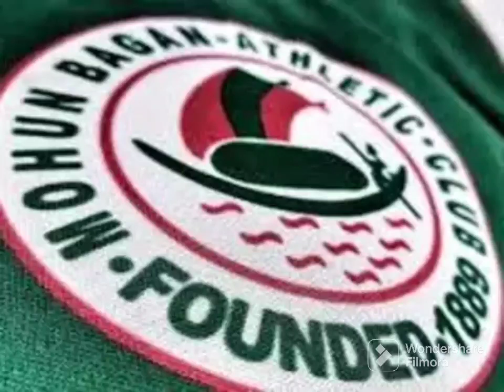Atkmb vs Chennai fc lineup, এই প্লেয়ার আসছে, দেখে নিন টীম কেমন হতে পারে।atkmb